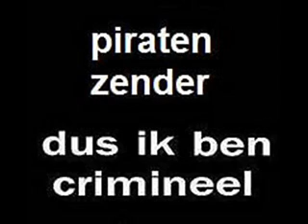De Laatste 15 Minuten Van De Piraten Combinatie De Flodders 2011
Het laatste kwartiertje van hun

ze draaiden vanaf half weg Augustes t/m 28 dember 2011.!!!